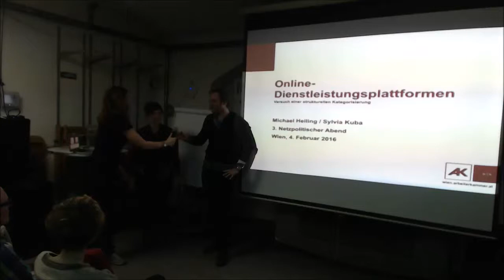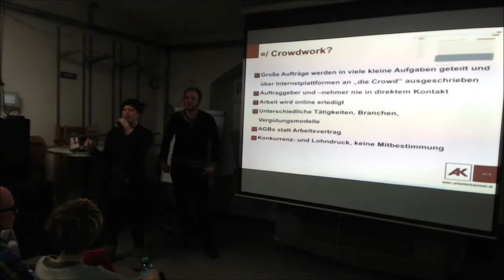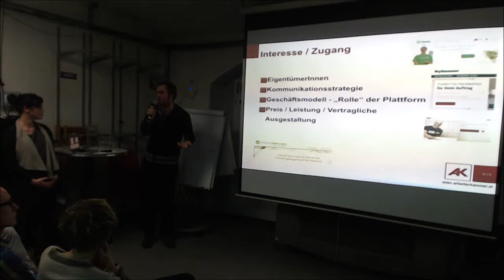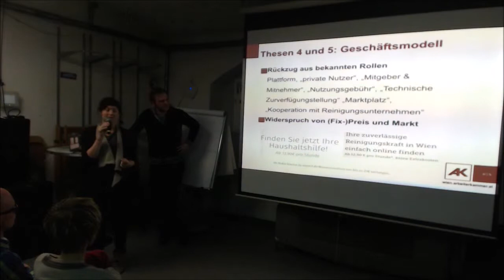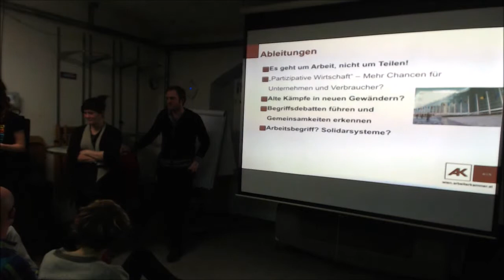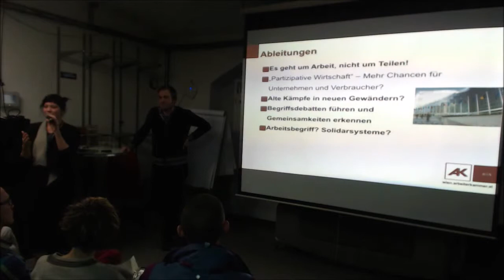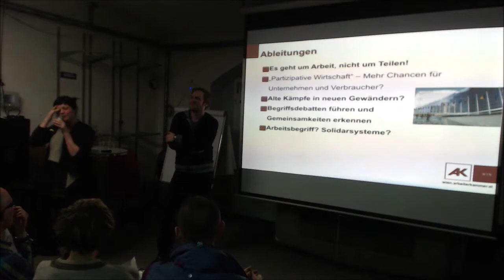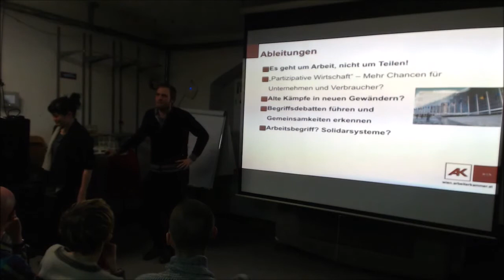NetzPAT03 Part1 - Sylvia Kuba & Michael Heiling: Online Arbeitsvermittlungsplattformen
Online Arbeitsvermittlungsplattformen